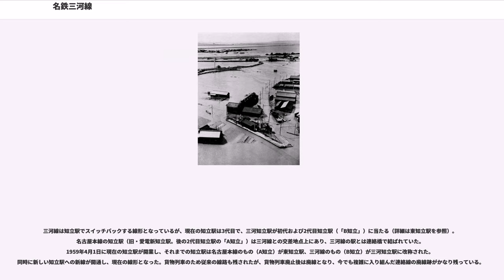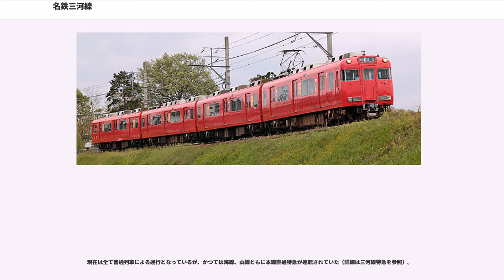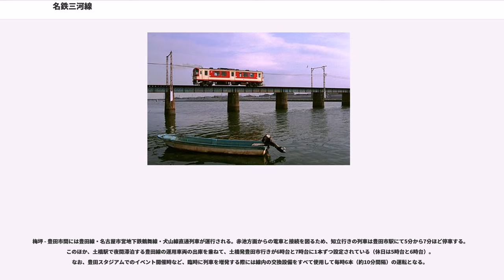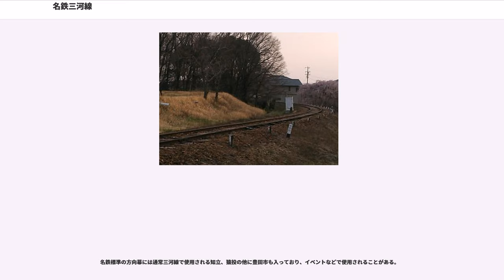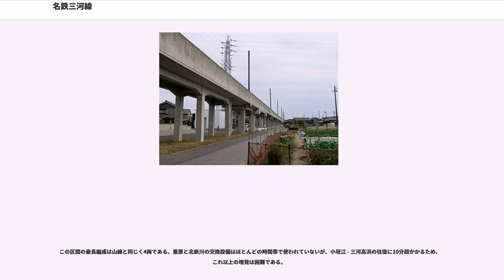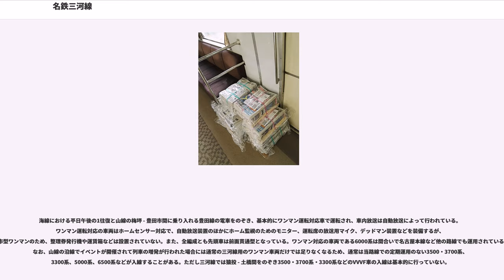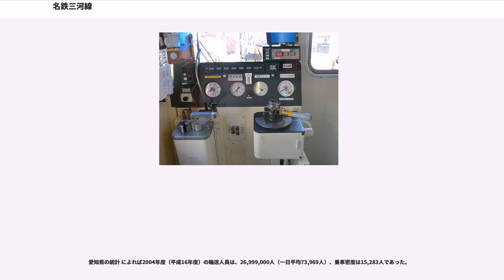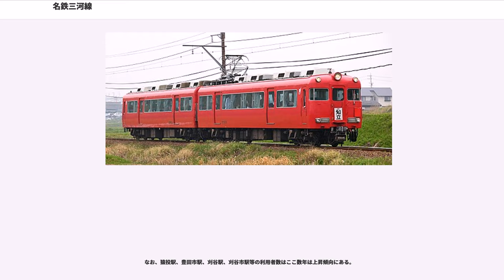名鉄三河線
三河線（みかわせん）は、愛知県豊田市の猿投駅から愛知県碧南市の碧南駅までを結ぶ名古屋鉄道（名鉄）の鉄道路線。
名古屋本線の知立駅から南北に分岐する支線で、名鉄路線の中では名古屋本線に次ぐ路線距離を持つ。路線の前身は三河鉄道で当初は全線が一体となって運行されていたが、1950年代に知立駅の配線がスイッチバック形状に変更されてからは同駅を境に運用が分断され、以来猿投方面の山地へ向かう北側を山線（やません）、碧南方面の海に近い南側を海線（うみせん）と通称するようになった。2016年3月に導入された駅ナンバリングもこの慣例に合わせて山線、海線とで別々の記号が付与され、方面別の旅客案内でも山線側を豊田方面または猿投方面、海線側を碧南方面とすることで区分している。

三河線ではスプリングポイントが使われており、島式ホームとなっている一部の駅では右側通行ですれ違う。これは構内踏切の配置関係から左側通行より安全であることに加え、かつてタブレット閉塞を実施していた時の名残で、右側通行の方が通過列車の通票交換が容易であったためである。

運賃計算区分はC（運賃計算に用いる距離は営業キロの1.25倍）。すべての駅でmanacaなどの交通系ICカード全国相互利用サービス対応カードが使用できる。

『鉄道要覧』による起点は猿投駅だが、列車運行および旅客案内、列車番号の設定においては、碧南駅から知立駅および知立駅から猿投駅へ向かう列車が下り、逆方向が上りとなっている。また、三河線は歴史的経緯（後述）により、距離を示すキロポストが3つに分かれている（矢印の方向にキロ数が増える）。

全線が東海地震の防災対策強化地域に含まれており、東海地震に関する警戒宣言が発令された場合、列車の運行が休止されることになっている。

山線区間は自動車産業が盛んな愛知県豊田市の真ん中を貫いている。同市の玄関駅は豊田市駅で、一駅北の梅坪駅から名古屋の中心へ向かう豊田線（名古屋市内は名古屋市営地下鉄鶴舞線と相互乗り入れ）が分岐している。三河八橋駅付近と豊田市駅 - 越戸駅間は高架線であり、豊田市駅 - 梅坪駅間は豊田線の列車も走るため複線になっている。越戸駅から猿投駅までは、林の中を抜けていくようなローカル色の濃い区間である。2001年に線区の合理化を進めるべく、いち早くワンマン運転を開始した。1973年までは上挙母駅から挙母線が分岐していた。

山線の有人駅は知立駅、若林駅（朝のみ駅員配置。それ以外は駅集中管理システムにより無人）土橋駅、豊田市駅、猿投駅の5駅である。乗客の流れは、知立駅からの名古屋本線、あるいは豊田市駅・梅坪駅から豊田線を経て、名古屋などとの往来が主体となるが、豊田市内の自動車関連工場への通勤利用による流れも見られる。近年になって利用者が増加したため、従来の2両編成に替わって4両編成での運行が増加している。

海線は三州瓦で知られる高浜市を経て衣浦臨海工業地域東岸の碧南市に至る路線で、三河鉄道が最初に開業した区間でもある。近年は東海旅客鉄道（JR東海）によるダイヤ拡充で東海道本線の利便性が向上し、接続する刈谷駅でJR線に乗り換えて名古屋駅や金山駅などへ向かう乗客が増えている。そのため知立駅経由（名古屋本線直通）で名古屋へ向かう利用客が減少したため、名古屋方面への直通電車を取り止めた。海線区間のうち高架駅は刈谷市駅のみで、三河高浜駅と刈谷駅が橋上駅になっている。知立駅 - 重原駅間、刈谷駅 - 刈谷市駅間が複線化されているが、区間が短いため列車のすれ違いはほとんどない。ワンマン運転は2006年に導入されたが、山線側で採用されたホームへのセンサー取り付けは行われていない。ただし、車両は山線の車両と共通運用である。

海線の有人駅は知立駅、刈谷駅、碧南中央駅の3駅である（高浜市の代表駅である三河高浜駅や終点の碧南駅は無人駅）。乗客の流れは、知立駅からの名古屋本線、あるいは刈谷駅からJRの東海道本線を経て、名古屋などとの往来が主体となっている。

2004年4月1日には両端区間（西中金駅 - 猿投駅間、碧南駅 - 吉良吉田駅間）が廃止された。これらの区間は閑散区間で、西中金駅 - 猿投駅間は1985年から、碧南駅 - 吉良吉田駅間は1990年から合理化のため電気運転を廃止し、小型のディーゼルカーであるレールバスによる運転に切り替えていた。しかし両区間の乗客の減少は続き、名鉄は1998年11月24日に鉄道事業の合理化策として赤字路線6線区（末端区間と揖斐線黒野駅 - 本揖斐駅間、谷汲線黒野駅 - 谷汲駅間、八百津線明智駅 - 八百津駅間、竹鼻線江吉良駅 - 大須駅間。いずれも輸送密度が2,000人/日未満の過疎路線）を廃止する方針を決め、2000年3月に末端区間など赤字6線区の廃止届を同年9月末までに提出する方針を決定した。同月中には翌2001年10月までに廃線とすることを沿線自治体に通知した。本来の廃止予定だった同年9月末から沿線自治体による年間最大1億円（山線区間）の赤字補填で鉄道の存続が図られたものの、このまま赤字補填を続けても近い将来に三河旭駅 - 中畑駅間の矢作川橋梁の架け替えに莫大な費用（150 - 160億円と概算）が掛かるとの懸念から、西尾市が先立って存続を断念する表明をしたことで海線側の廃止（及び代行バス転換。沿線自治体は碧南市・西尾市・一色町・吉良町・幡豆町）が決まり、山線沿線自治体（豊田市・足助町・藤岡町・旭町・小原村）も追随する結果となった。そして2003年3月27日には海線の、8月6日には山線の廃止届がそれぞれ名鉄から中部運輸局を通じて国土交通省に提出された。

廃止前の運行本数は一部時間帯を除いて毎時1本程度の設定で、全列車ワンマン運転であった。多客期には増結が行われ、最大で3両（キハ10形の場合。キハ20形・キハ30形では2両）での運転も見られた。

廃止後、山線廃止区間（西中金駅 - 猿投駅間）には豊田市から委託された名鉄東部交通・豊栄交通によるさなげ足助バス（現・とよたおいでんバス さなげ足助線）が運行を始めた。四郷駅 - 猿投駅 - 西中金 - 香嵐渓 - 足助 - 百年草を結んでいる。一方、海線廃止区間（碧南駅 - 吉良吉田駅間）では代替バスとしてふれんどバスが運行を開始。碧南 - 吉良吉田 - 吉良高校前間を運行している。

海線廃止区間はほぼ三河湾に沿って走っていたが、碧南市内区間（碧南駅 - 三河旭駅間）は市街地を3分の2周する大きなΩカーブとなっていた。これは海水浴場の最寄り駅として玉津浦駅の設置を決めた後、同駅北東部に位置する棚尾町などの誘致運動に対応したためといわれる（詳細は三河旭駅#歴史を参照）。また、三河楠駅 - 寺津駅間にある寺津高架橋は、三河南部から中部国際空港へのアクセス道路となる県道衣浦岡崎線への踏切設置を避けるためにおよそ20億円（国が11億円、県が9億円、名鉄は3000万円を負担）の費用で建設されたもので、1998年11月に供用を開始して間もなく名鉄は区間廃止を表明したため、わずかな期間しか利用されなかった高架橋工事への批判が噴出した。

山線廃止区間は山間部ゆえに放置されたレールが落ち葉に埋もれるなど自然に還りつつある部分もあるが、地元自治体の活動（後述）により枝下駅や三河広瀬駅が広場として一部整備された他は駅舎・ホーム・レール・鉄橋（矢作川橋梁など）はほとんど撤去されずに廃線当時のままの姿が残っている（踏切部分は撤去）。同区間では廃止後、地元では廃線跡と未成区間の用地を活用し、遊歩道兼サイクリングロードとして猿投から足助までを結ぶ「でんしゃみち」構想が計画され、計画の一環として自治会による廃線跡の整備やボランティアによる路盤の手入れが行われている。しかし「でんしゃみち」構想自体は豊田市の都市計画（第7次豊田市総合計画）に盛り込まれておらず、具体化には至っていない。

一方、海線廃止区間は前述の矢作川橋梁を含むレールや鉄橋などがほとんど撤去され、駅も三河一色駅のように駅舎が解体されたり、中畑駅のように駅そのものが更地化されるなど、往時の面影を偲ばせるものは少なくなっている。跡地の...